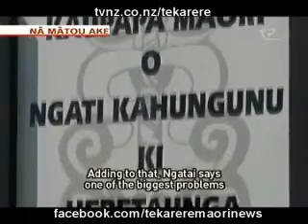Interview with Ngatai Huata about Wi Derek Huata and the charges of hitting students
Interview with Ngatai Huata about Wi Derek Huata and the charges of hitting studentsTe Karere Maori News Dec 10 TVNZ English Version Kingi Kiriona Ngatai Huata